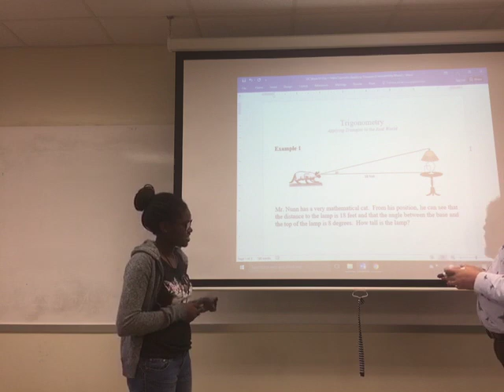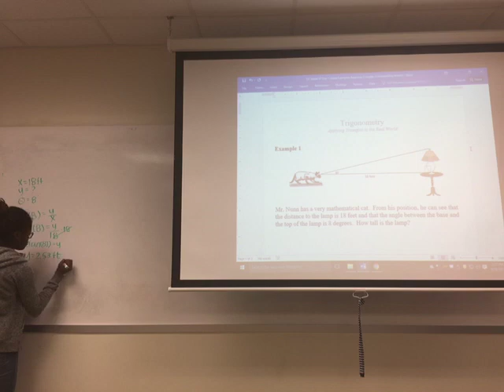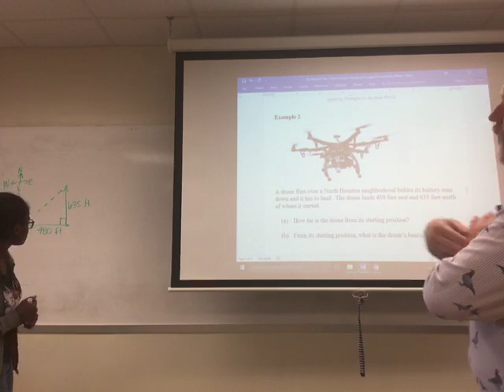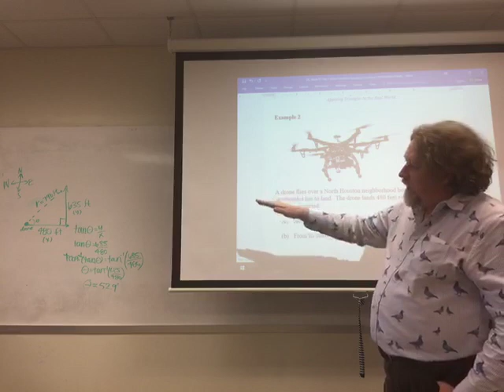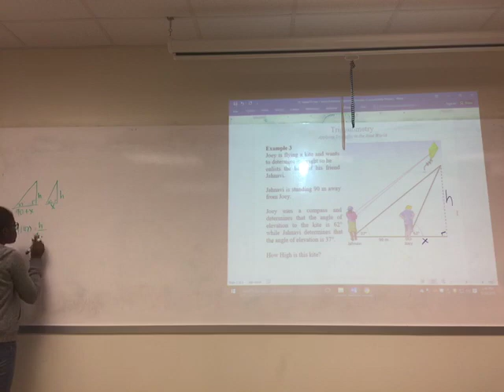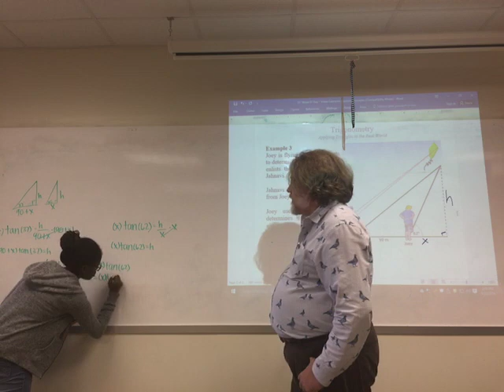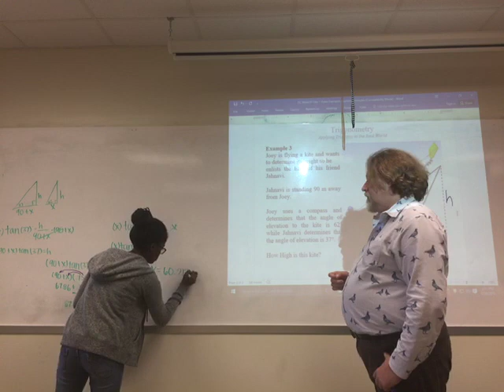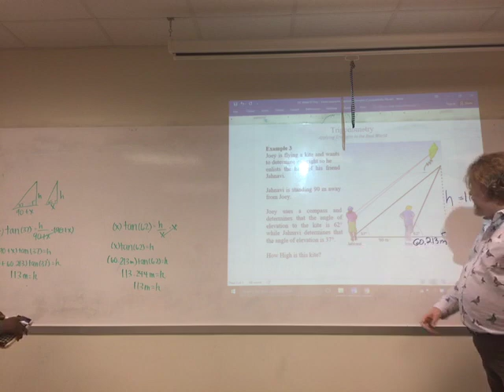Applying Right Triangles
How to use the trigonometric functions to find unknown parts of right triangles.